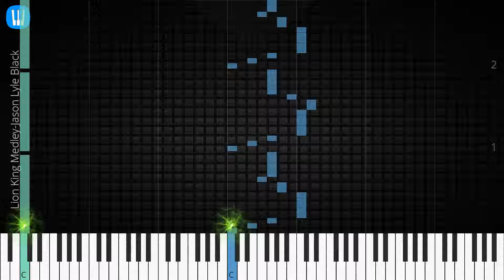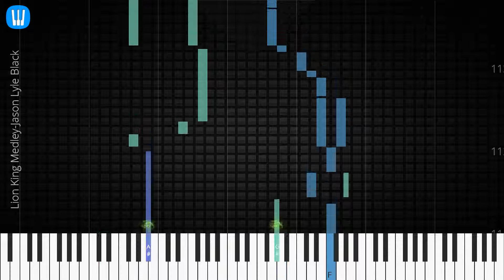🎹 Lion King Medley, Jason Lyle Black, Synthesia Piano Tutorial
♫ Synthesia Piano Tutorial: Lion King Medley, Jason Lyle Black

♫ Jason Lyle Black piano tutorial
♫ How to play Lion King Medley
♫ Lion King Medley piano easy
♫ Lion King Medley piano difficult
♫ Lion King Medley piano cover
♫ Lion King Medley piano remix
♫ Lion King Medley piano tutorial
♫ Lion King Medley notes
♫ Lion King Medley piano tiles
♫ Lion King Medley easy slow
♫ Lion King Medley academy piano